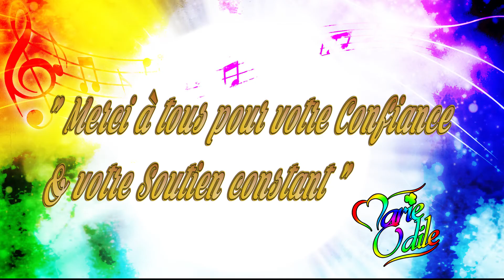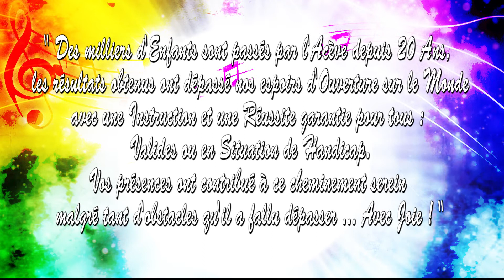Medley 2016 - 2017 des EverYoung Country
Le medley 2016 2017 des EverYoung Country

Merci à tout ceux qui nous soutiennent et danse la vie à nos côtés!